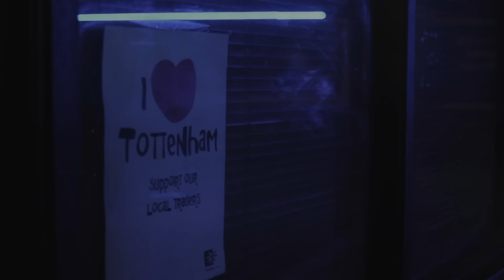Keso "BruceGrove"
Videoclip do tema "Bruce Grove" por Keso retirado do álbum "KSX 2016"
Realizado por Marco Ferreira (Keso)
Produção: Meifumado, Tiago Morelli, Gabriela Baptista, Marco Ferreira
Camara: Tiago Morelli, Gabriela Baptista
Edição: Marco Ferreira e Gabriela Baptista

Tottenham, London @ 2017